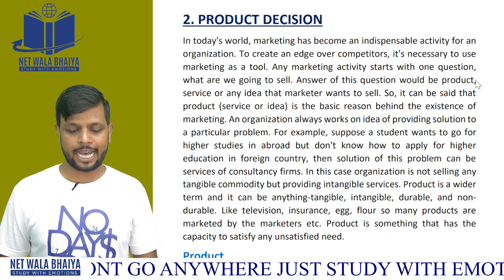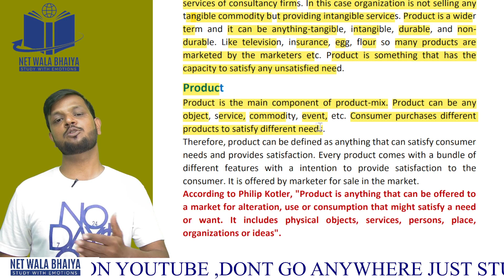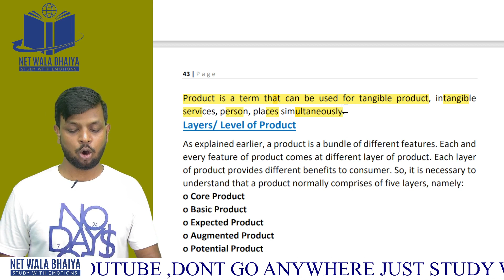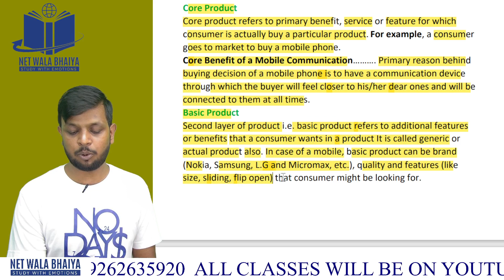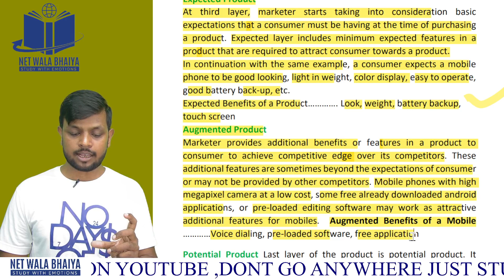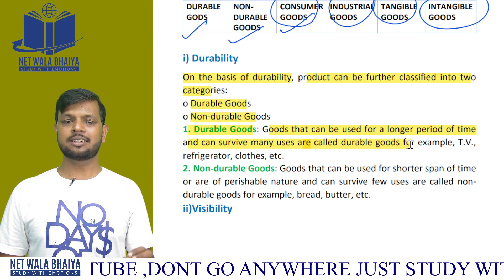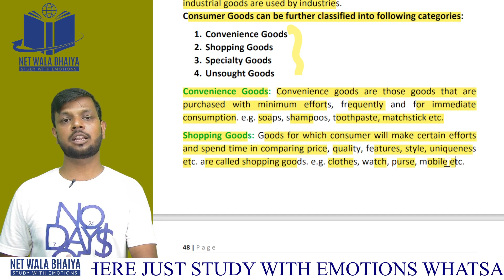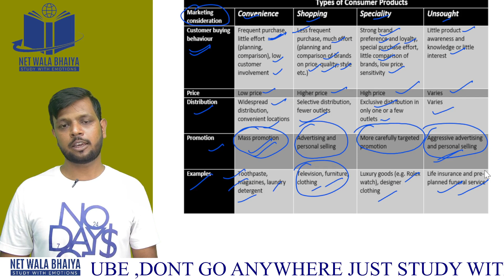PRODUCT DECISIONS| LEVELS OF PRODUCTS|LECTURE08| PAPER2COMMERCE| NTA/UGC-NET| NETWALABHAIYA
Hello Guys, We are Here with a new Lecture of Marketing Management.

FOLLOW ON INSTAGRAM@ Net Wala Bhaiya.

ALL LECTURES ARE IN YOUTUBE.
ALLREADY WE HAVE COMPLETED
38 LECTURES OF INTERNATIONAL BUSINESS
31 LECTURE OF ACCOUNTS.
18 LECTURES OF STATISTICS
16 LECTURES OF ECONOMICS
7LECTURE OF MARKETING

ABOUT US
PAPER 1 : 7 - 8 AM EVERYDAY